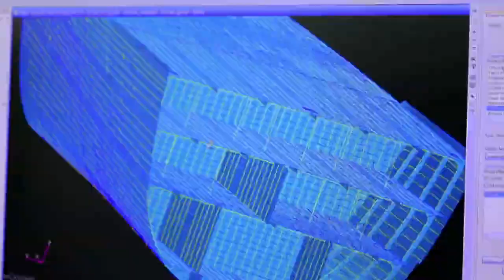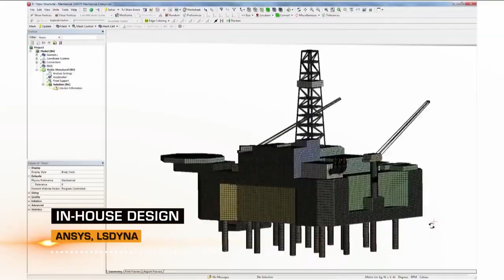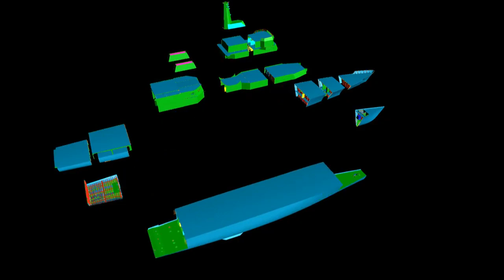RED. SURYA NAMASKAR. PERFECT EAST.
SANATANA DHARMA.
from non-being lead me to true being
from darkness lead me to light
from death lead me to immortality